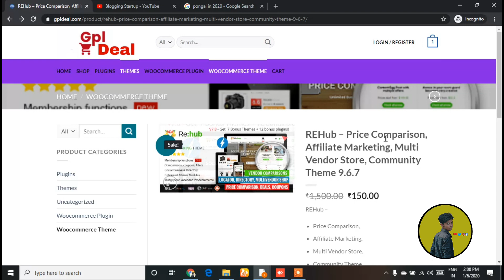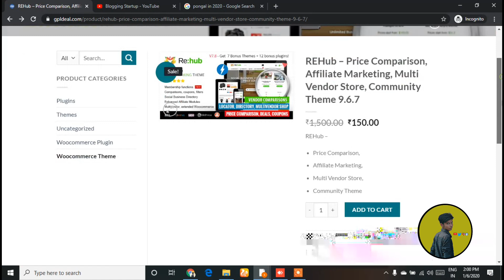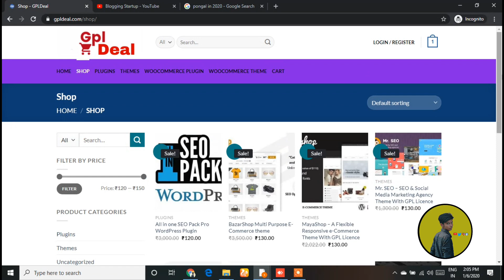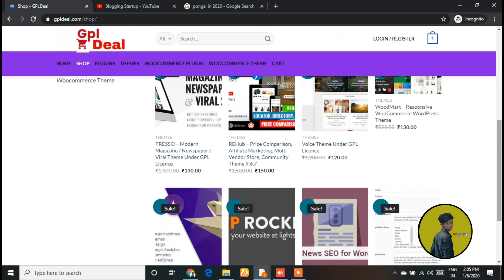Rehub theme premium for free | Earn 10$ per day | Gpldeal | Blogging startup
My name is sourav kumar

Develop any type of website at 1000 rs

Website include: yoast seo pro, premium plugin and theme, and free 1 month hosting

Coupan code : REHUBFREE

if that link not work use this

Get GST number in 600 rs

Join our telegram channel for online selling help and support

I am going to start online selling series so please go and vote it

To develop any website at low cost